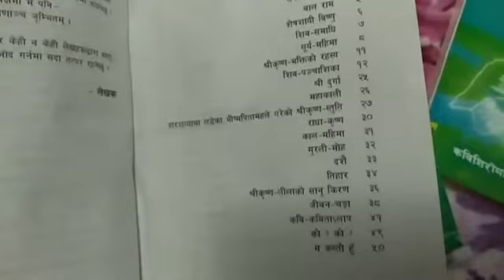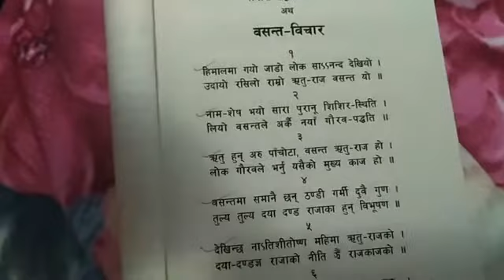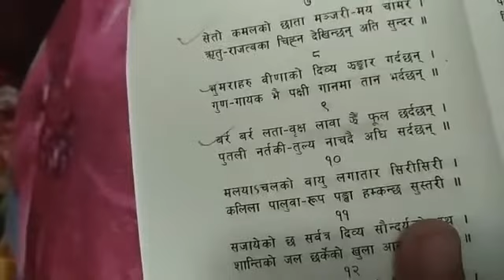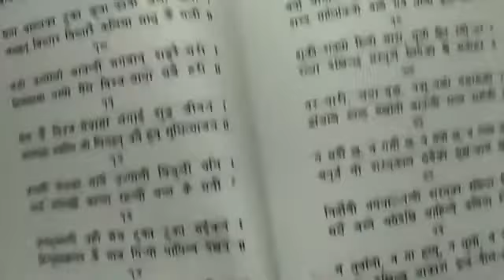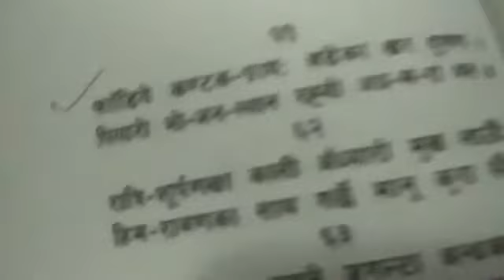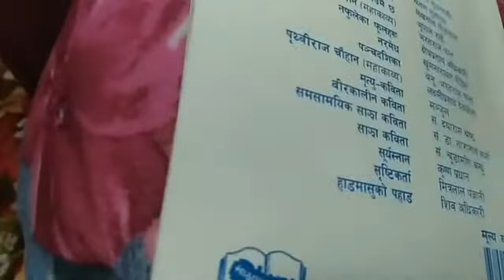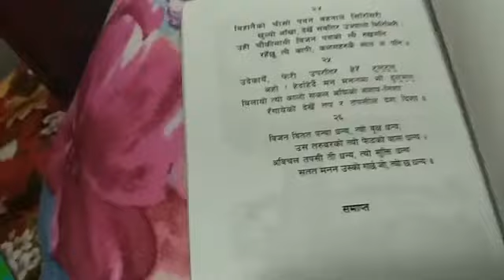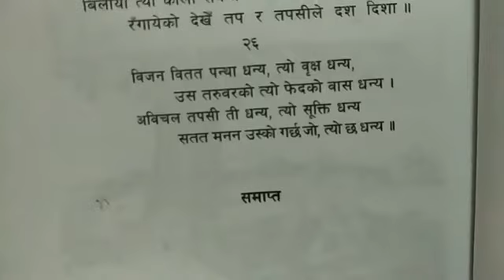कवि शिरोमणि लेखनाथ पौडेलका दर्जनौ रचना यसरी वाचन गरे एक ब्यक्तिले ( by siva sankalpa )kabi siromani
only on Ranga Mancha Nepal official You Tube channel
Unauthorized downloading and Uploading on attract punitive measures from Ranga Mancha Nepal right for this video is provided by Ranga Mancha Nepal place !!

साथै भिडियो सम्बन्धि अाफ्ना अमुल्य सल्लाह सुझाब दिन  उक्त भिडियो  लाईक  सेयर गर्न नभुल्नु होला
नोट
यस च्यानलमा अपलोड भएका कुनै पनि भिडियो डाउनलोड गरि अन्य च्यानलमा अपलोड गर्न सक्त मनाहि छ !
यदि यसो गरेको पाईएमा प्रचलित कानुन बमोजिम कडा भन्दा कडा कार्बाहि गरिनु का साथै उक्त अपलोड गरिएको च्यानल नै बन्द गराईने छ !